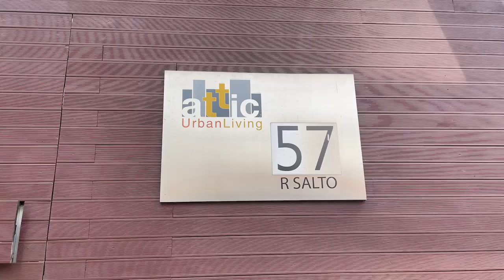Apartamento | Paraíso| Cód 601271150-42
Para mais informações sobre esse imóvel ligue para o , informe o código do imóvel e fale com um de nossos especialistas.

Apartamento de 113 metros quadrados, com varanda, duas vagas, ao lado do Parque Ibirapuera.

Sabe aquele apartamento moderno, descolado, em condomínio com estrutura de clube? É este! Quer a cereja do bolo? Ele está ao lado do Parque do Ibirapuera!

Sala de estar, com pé direito duplo, sala de jantar e lavabo no primeiro piso.

Sala de jantar com bar e espaço para adega.

As grandes janelas na sala de estar e de jantar proporcionam uma luminosidade no ambiente incrível! Nem em dias mais nublados perdemos a luz natural!

Dois quartos com closet, um deles suíte no segundo piso.

Uma incrível varanda com acesso para os dois quartos!

Os closets foram planejados para um melhor aproveitamento do espaço.

Todos os ambientes com ar condicionado.

A escada em madeira que dá acesso ao segundo piso, além de muito bonita foi muito bem planejada para ser bem acessível.

Duas vagas de garagem e depósito no subsolo.

Lazer com piscina, academia super moderna, sauna, área de convivência com churrasqueira, cozinha gourmet, uma adega para os condôminos e um belo espaço com jardins!

O consumo de água e gás são individualizados.

O Parque do Ibirapuera está ao lado. É praticamente o seu quintal!

Morar bem é uma escolha! Faça desta a sua e seja feliz!

*As informações e descrições deste anúncio são de responsabilidade exclusiva do proprietário do imóvel ofertado o qual responderá por toda e qualquer inconsistência ou omissão de informação quanto a sua característica, seu estado, metragem e demais informações que venham a ocasionar prejuízos a terceiros, ficando a intermediadora isenta de responsabilidades de qualquer natureza. Inclusive no que envolve valores de condomínios e IPTUs.